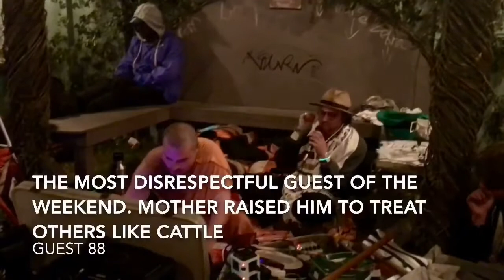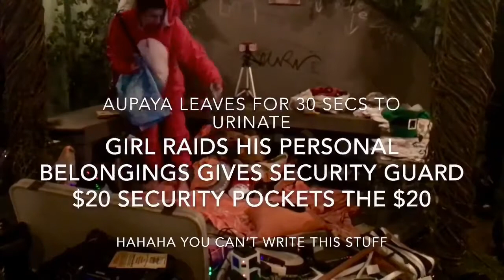Okeechobee Music Festival 2020 "All Guest Recap" The Suitcase Musik Show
0=1=∞ NFP. Presents
The Suitcase Musik Show
Hosted by: AUpaya & The Magick Solar Suitcases